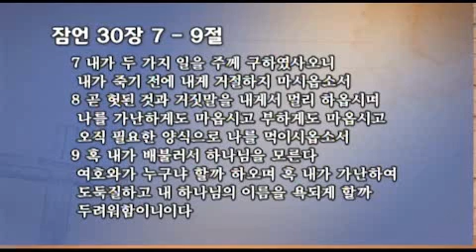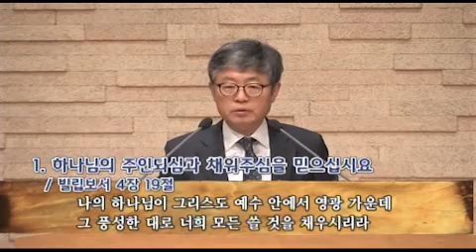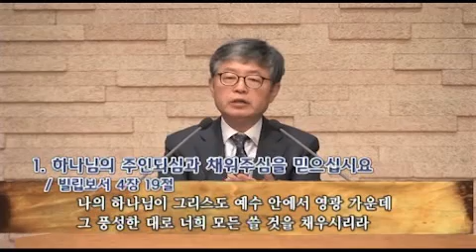[십계명 강해 10 (15.05.10)] / “도둑질하지 말라”(송태근 목사)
(출 20:15) “15. ○도둑질하지 말라”